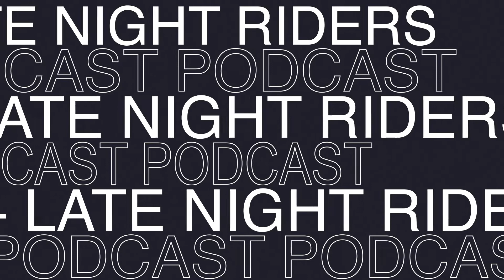Late Night Riders - #99 Dr. Neville: Treating Adrenal Fatigue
Dr. Neville specializes in treating patients with the condition, Adrenal Fatigue, that often goes undiagnosed. Adrenal Fatigue can leave people feeling chronically tired, stressed, and sore.  He explains how his methods have helped many regain control over their lives and get back to accomplishing their goals, but this time without the burnout.